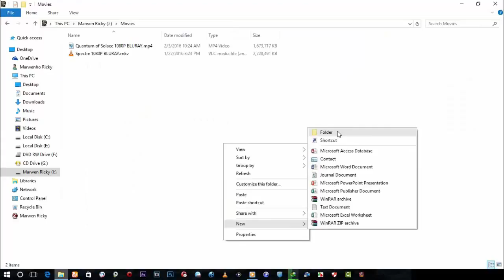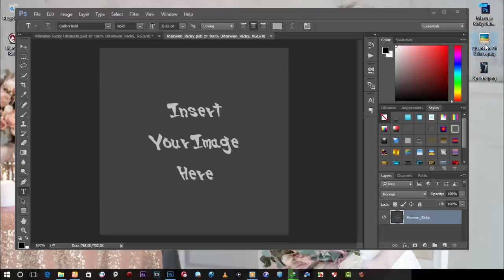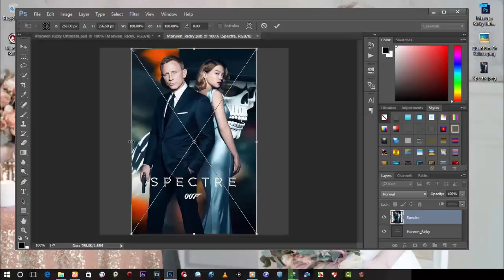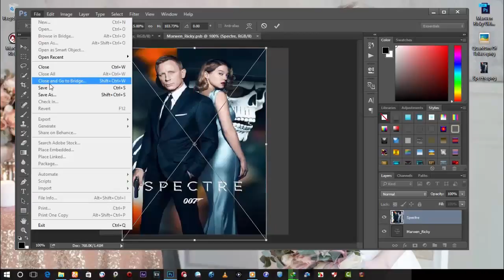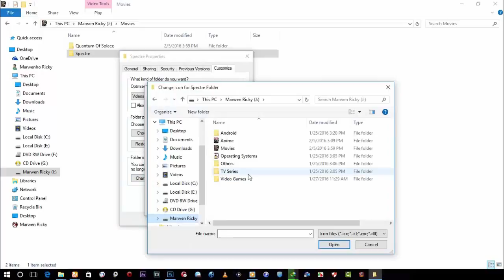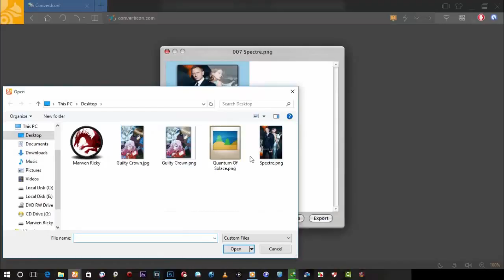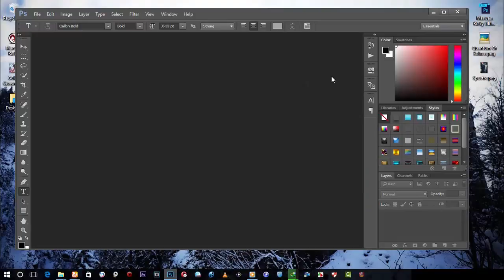How To Create An Elegant Folder Icons *Full Tutorial*